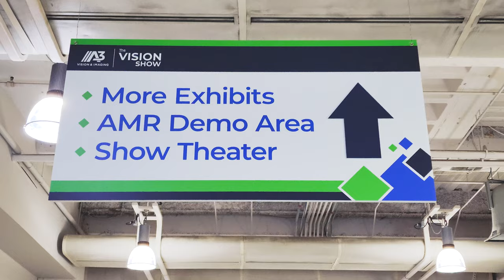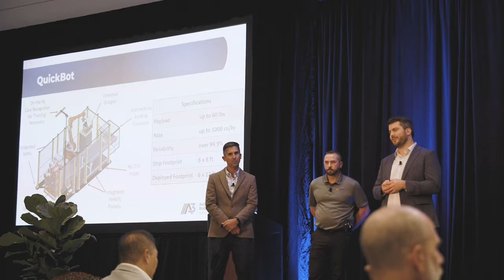Intelligent Robotics Provider Mujin at AMR & Logistics Week and The Vision Show 2022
Mujin exhibited at and sponsored the Association for Advancing Automation's AMR & Logistics Week, which was co-located with The Vision Show, in Boston.

We debuted the latest addition to our lineup there, a quick-deploy robotic case handler, called QuickBot.

Along with integration partner RōBEX, who supplied us with a MiR 1350, we were able to give visitors a look at a complete automated depalletizing solution that is ready now to upgrade your warehouse receiving operations.